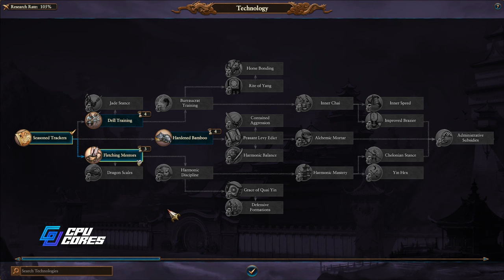Total n00b Plays Total War III | Grand Cathay Season 01 | Episode 01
We are playing the Grand Cathay Campaign in Total War 3, and while most YouTubers play because they have extensive knowledge and can walk you through the game, I am a total newb, and I am learning with you!

I would love your suggestions on how to proceed with the campaign, and how you think I can proceed to victory. Remember, I haven't played any of the Warhammer franchise before, I just think it's really cool.

👋 Hey everyone! This is Mcwrathy bringing you more daily gaming content. On this channel, we're big fans of Teamfight Tactics, and you'll find plenty of TFT action. We also dabble in some League of Legends from time to time. We try to upload as often as possible, so check back for fresh videos!